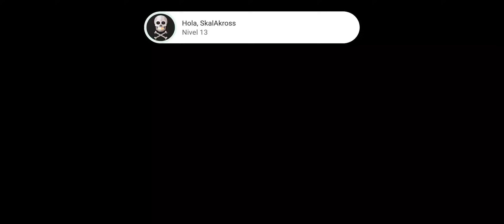PLANTAS VS ZOMBIES 2 ARENA #14 Perdemos la partida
En ésta ocasión perdemos nuestra partida porque usamos una mala combinación de plantas o tal vez porque soy muy manco